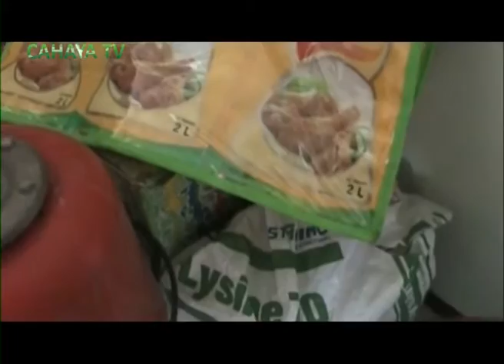Warga Juwanalan Peroleh Berkah Berkat Sampah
Sampah Selalu Menjadi Masalah Yang Tidak Terselesaikan, Di Daerah Perkotaan. Namun Demikian, Ditangan Yang Kreatif, Sampah Menjadi Mempunyai Nilai Lebih, Dan Bisa Memberikan Berkah Tersendiri. Seperti Yang Dirasakan Oleh Warga Duikuh Juwanalan, Kelurahan Pati Kidul, Kecamatan Pati Kota, Kabupaten Pati.